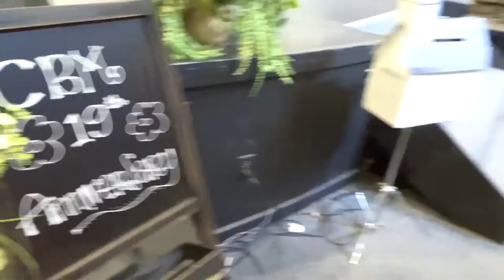di ORLANDO hari ke 3 (3of3)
Di Orlando